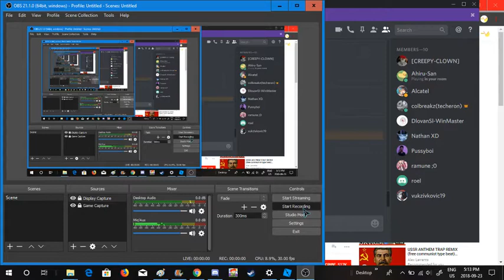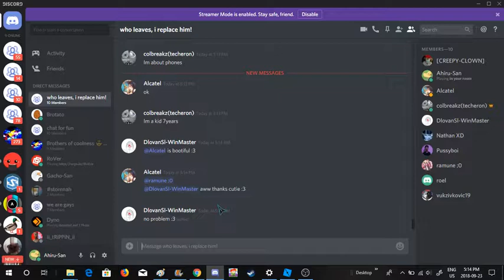The weirdest person I've ever seen in discrod part 2